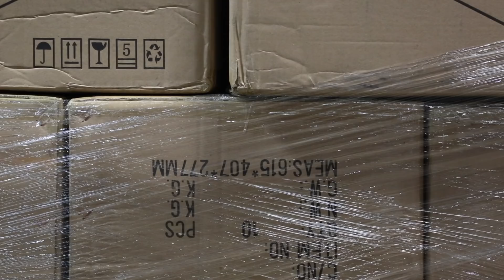New data center for bitcoin prepares to open in Virginia Beach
Tom Flake, founder of BCause, LLC, explains bitcoin and how a new data center in Virginia Beach will help the users of cryptocurrencies.